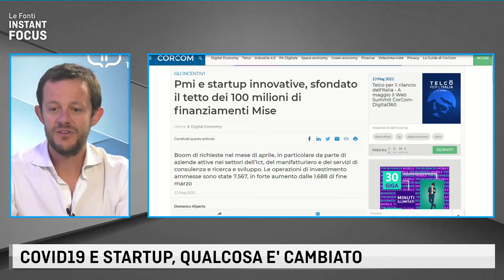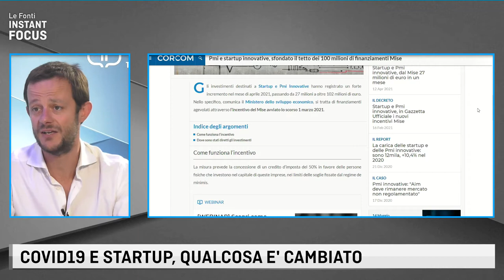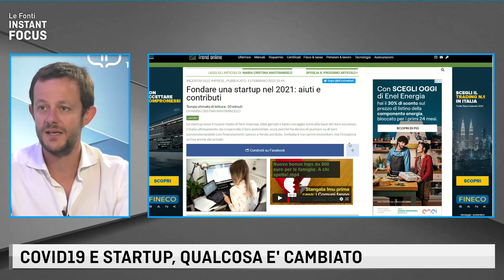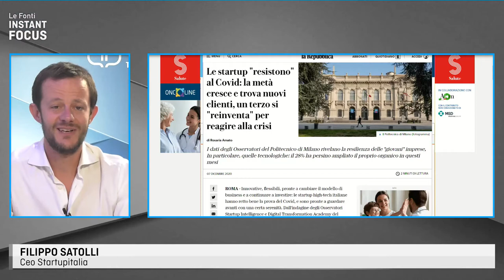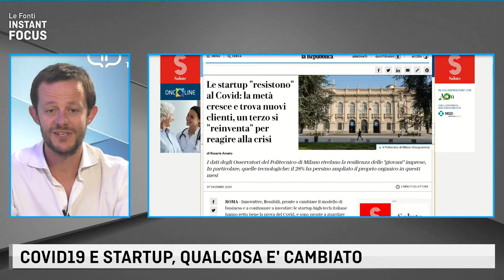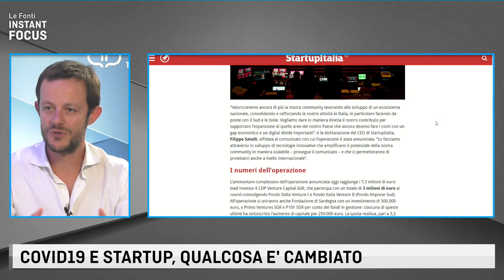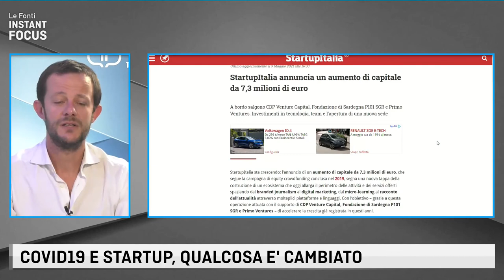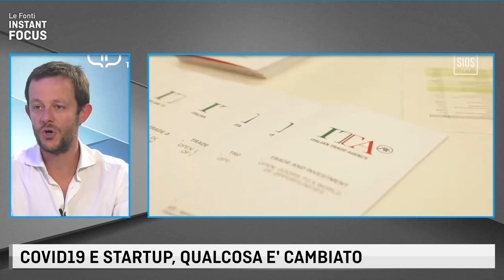COVID19 E STARTUP, QUALCOSA E' CAMBIATO con Filippo Satolli